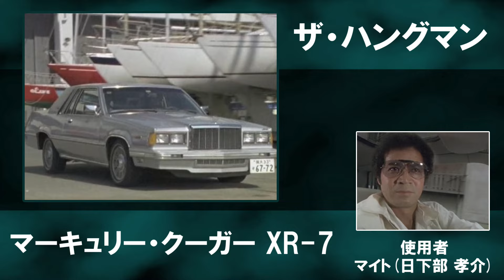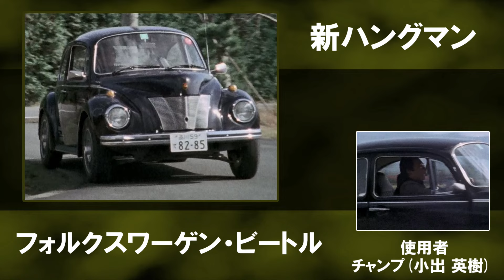ハングマンカー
ハングマンシリーズに登場した懐かしの車をお楽しみください。